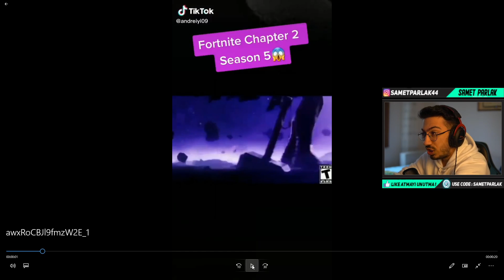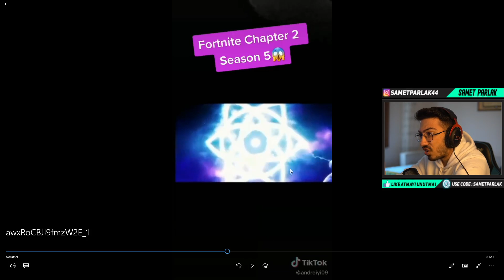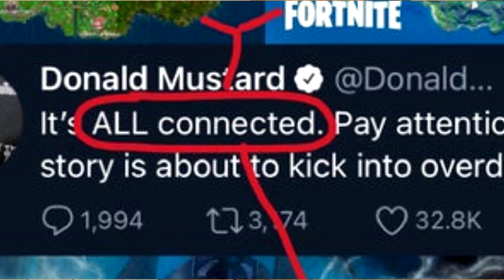FORTNITE SEZON 5'E GİRDİM !! GERÇEK TRAİLER VİDEOSUNU BULDUK !! ( Fortnite Battle Royale Türkçe )